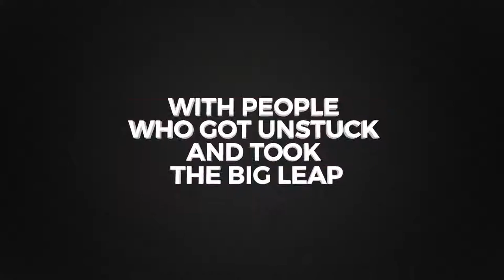Bill Cumming: WORTHY to DO the UNBELIEVABLE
In episode 025 I’m interviewing Bill Cumming whose professional trajectory was changed in 1979 when his daughter was raped. Since then he has created intrinsic motivation and leadership programs for 100’s of school districts and the state prison system in Maine in the USA, and he’s coached and consulted with CEOs of Fortune 50 companies, the USAF and the YMCA and done a TED talk – and I want to know how.